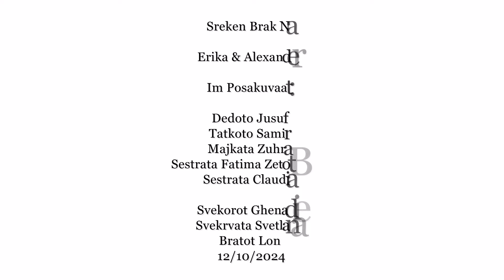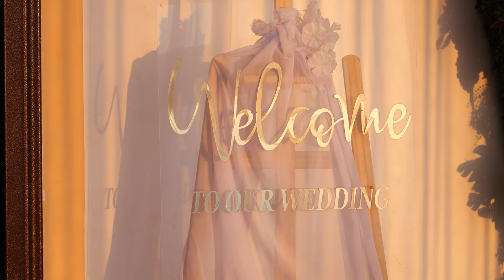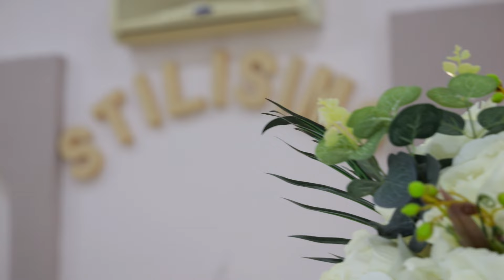Bijav Erika & Alexander Part1- Team Muce Topaana 12/10/2024